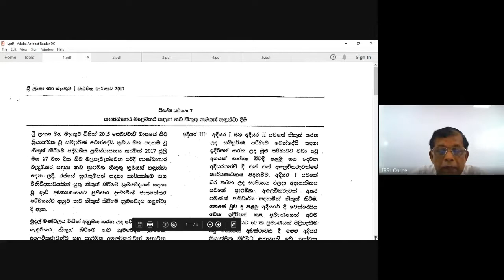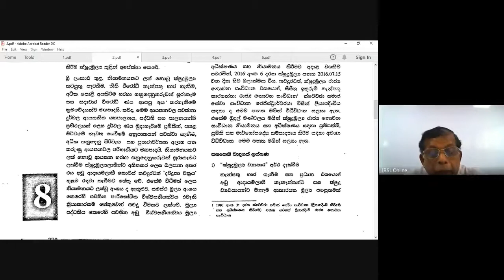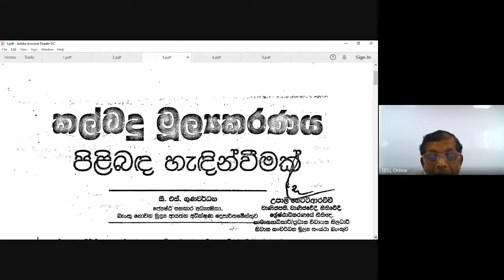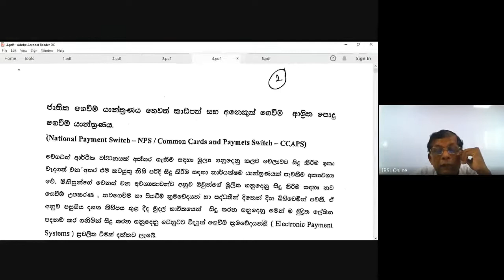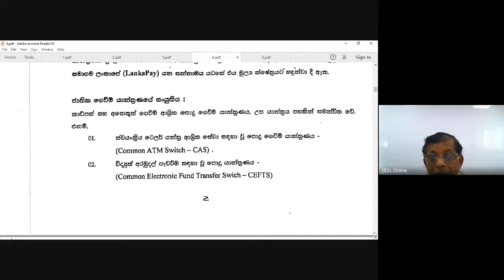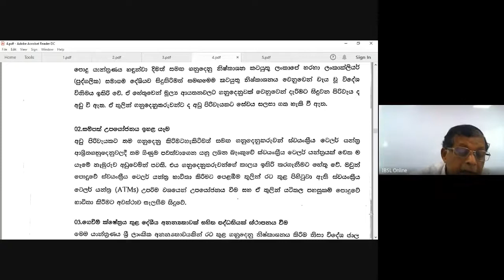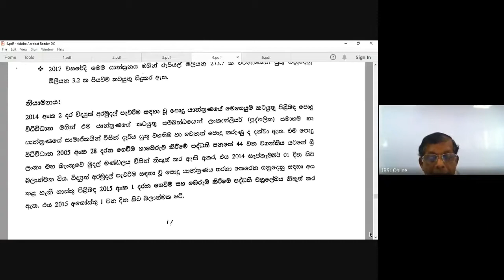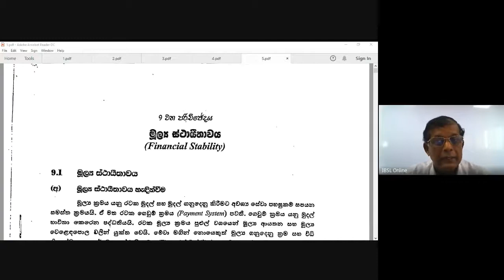I06 S 201 V 12 09 2020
Non-Banking Financial Business
Medium - Sinhala
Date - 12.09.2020